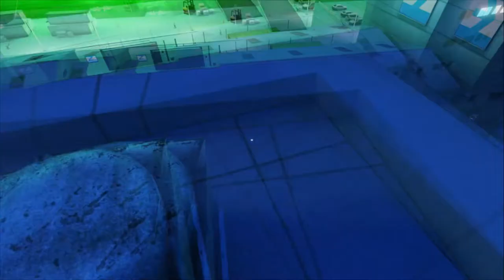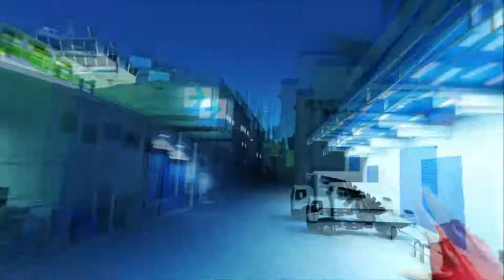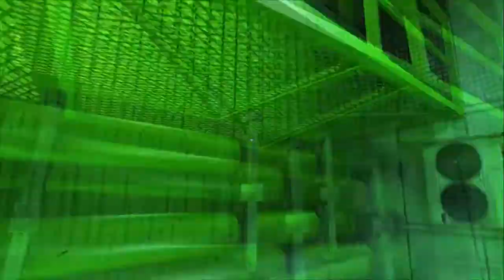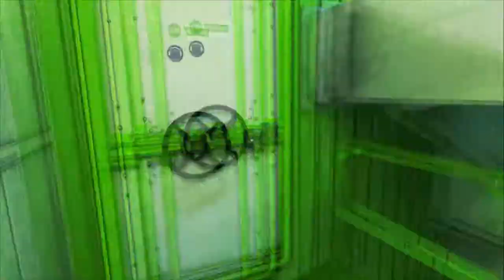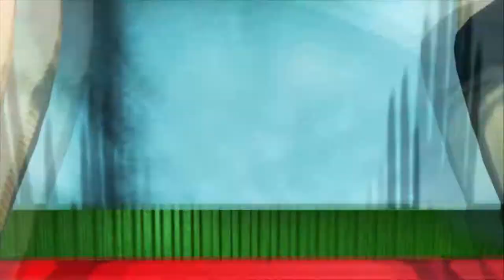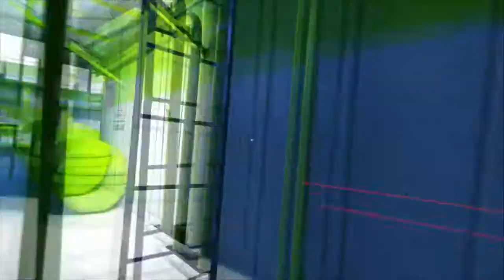Who can you trust | Mirror's Edge #8